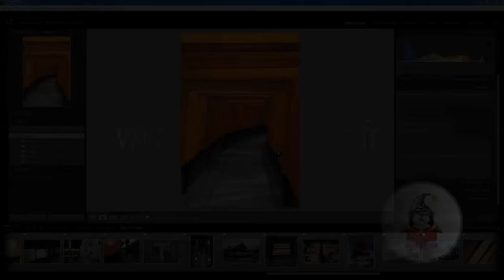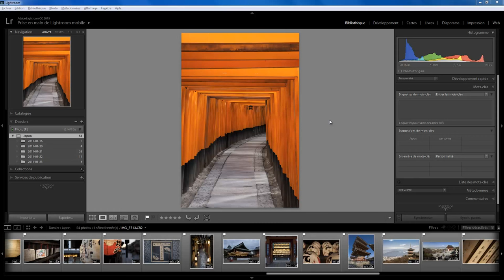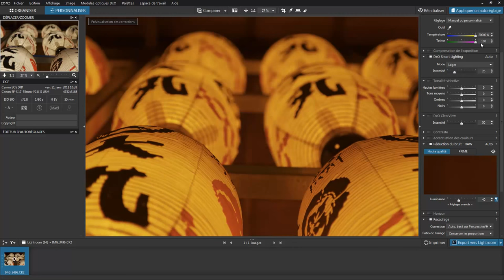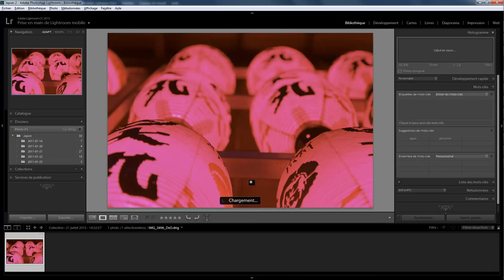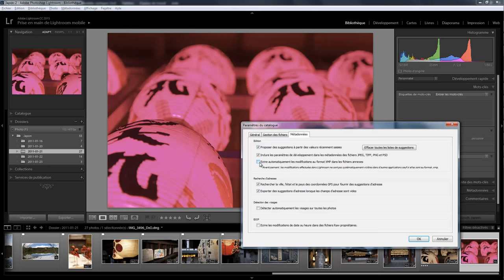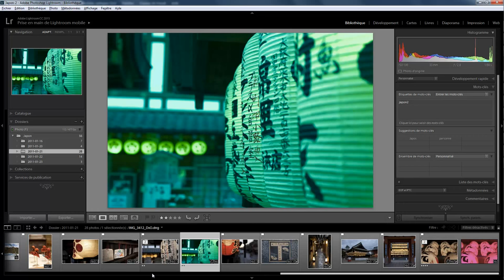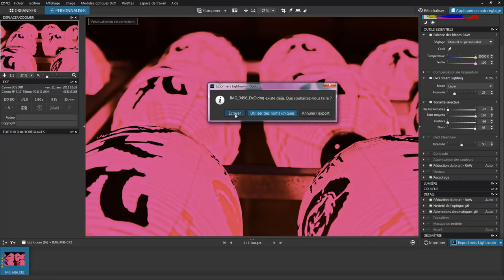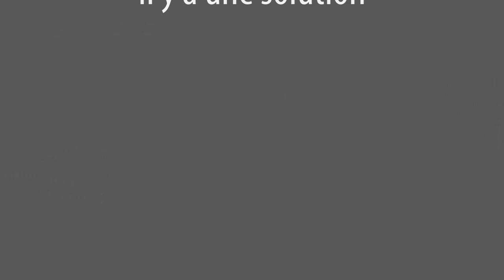Lightroom Plugin 10 - DXO optics pro